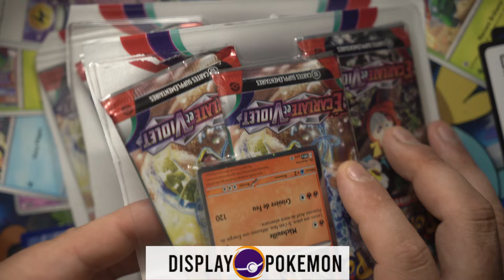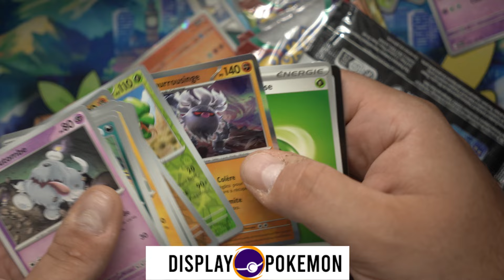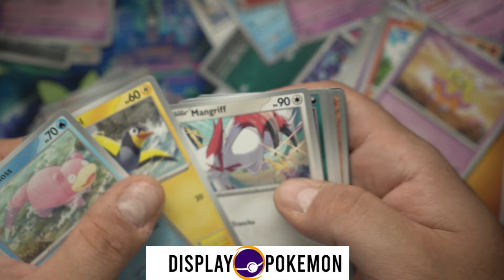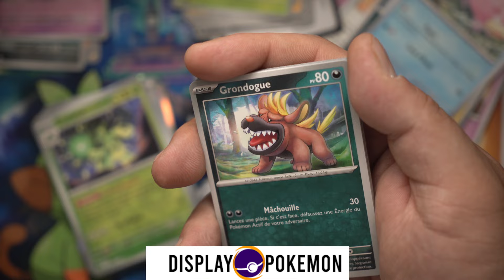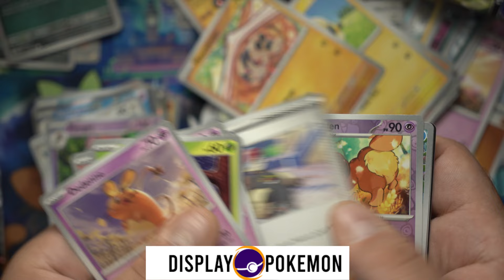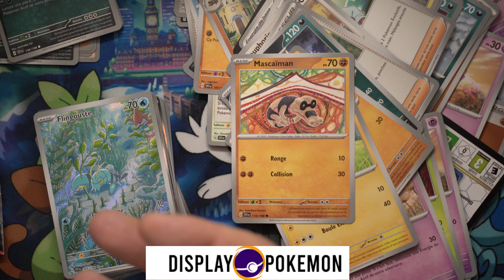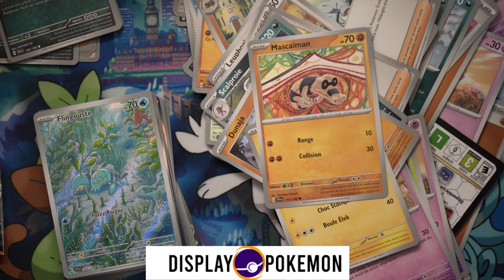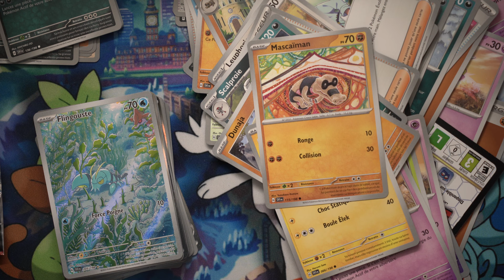CATASTROPHE LEVEL MAX - Pokémon Coffret ultra premium 3.5 Mew 151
Pokémon Coffret ultra premium 3.5 Mew 151 - CATASTROPHE LEVEL MAX
On parle du coffret ultra premium et surtout de la situation actuelle sur le marché pokémon concernant 151 , ça vas être la folie

Toutes les vidéos ont un concours ! revenez nous voir !
On ouvre des booster pokémon
On ouvre des coffrets pokémon ETB
On ouvre des display pokémon
On présente des produits
On s'amuse